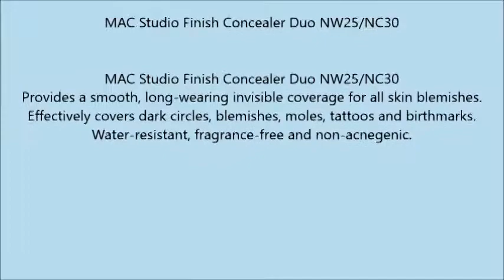MAC Studio Finish Concealer Duo NW25 NC30